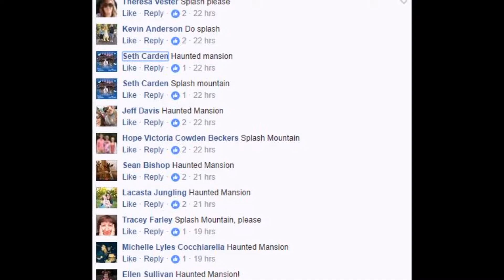DTT 5-19 Help Wanted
Looking forward to the next Ride Review- need a little help on the topic though.